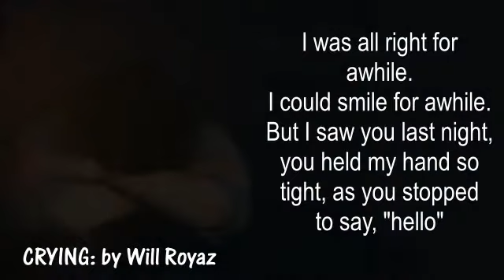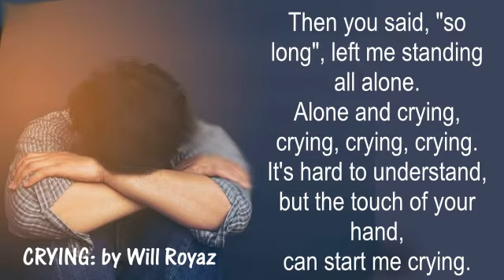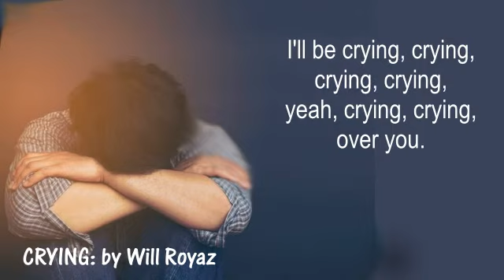Crying; (Don McLean's; with words); by Will Royaz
My version of the song by Don McLean, Roy Orbison, etc
MIDI Karaoke backing music was obtained from the Web, rather than me creating my own backing, although I may have changed it slightly.